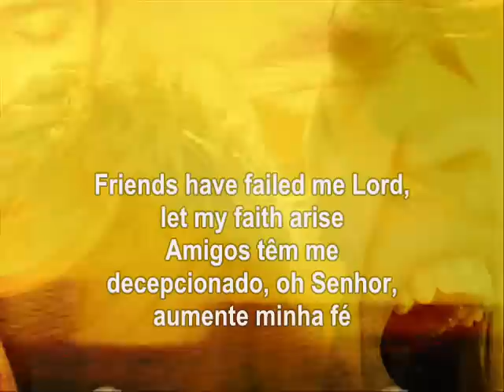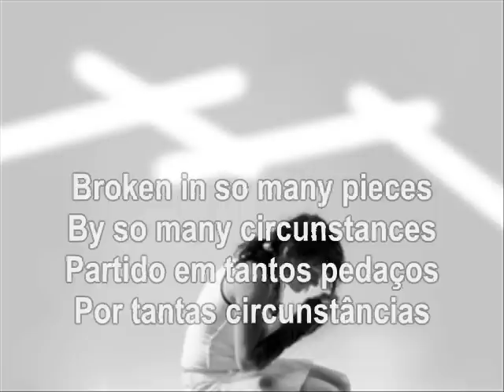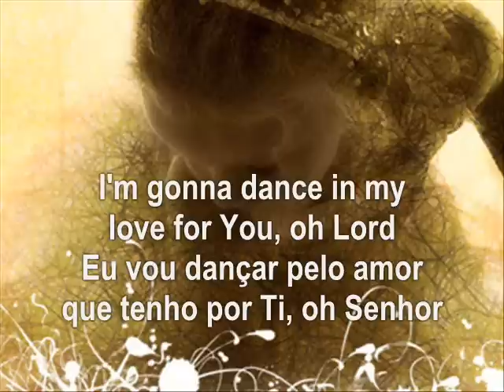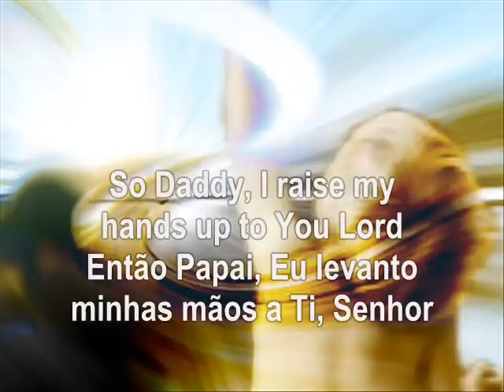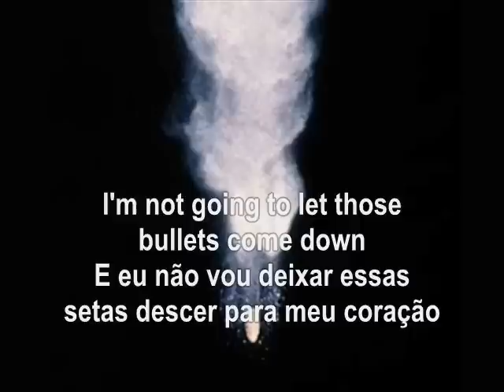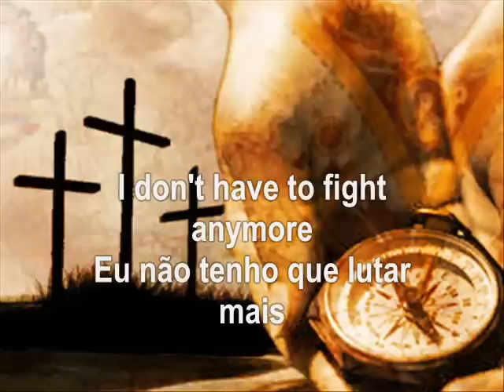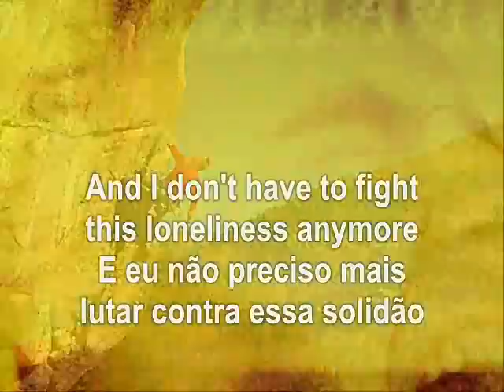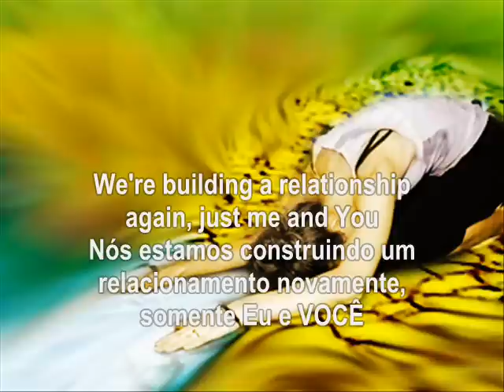Jason Upton Faith - Fé (Legendado)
Esse vídeo foi feito para que hoje, ao ver e ouvir essa ministração do Jason Upton, você possa ter sua fé re edificada, independente das circunstâncias, da espera, das decepções, das lágrimas, da depressão, solidão...
Ao ver/ouvir essa ministração sua fé vai se erguer e o Senhor te levará a novas alturas, de onde você poderá ver com uma nova perspectiva e entender que seus problemas podem ser grandes para você, mas para seu Deus, eles são como formiga... Descanse no Senhor e Espera n'Ele e o mais Ele fará!

When you see this video, the Lord will make your faith arise.